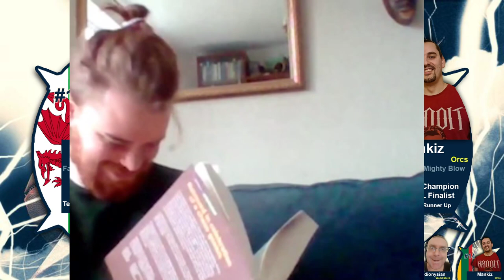Blood Bowl 2 - Blitz Pit 9 Grand Final cast - Dionysian vs. Mankiz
Commentary with RickWreckless!

Blitz Pit 9: one minute cash prize tournament 13-14 March 2021